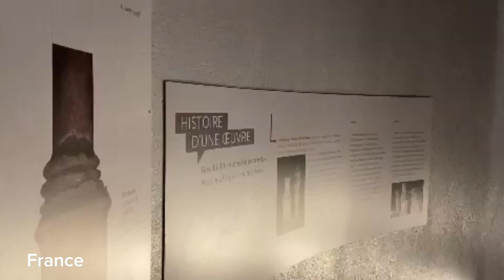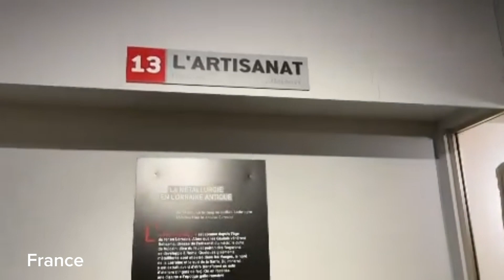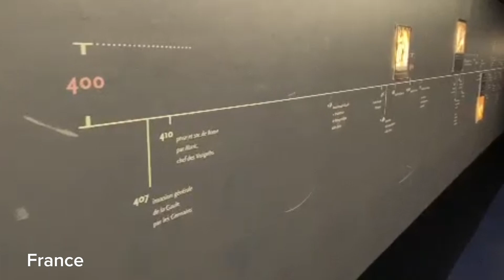FRANCE || MY SON'S ADVENTURE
Fantasy castles, glorious castles, and beautiful towns are major tourist attractions. This alluring country on the west side of Europe is majorly known for its gourmet food, wines, and fashion. France is the symbol of romance and love worldwide.